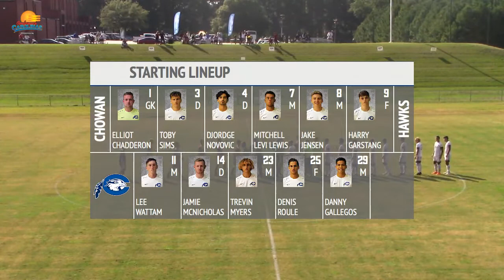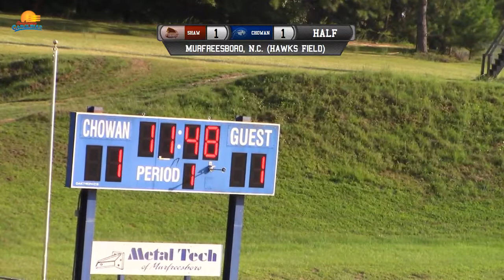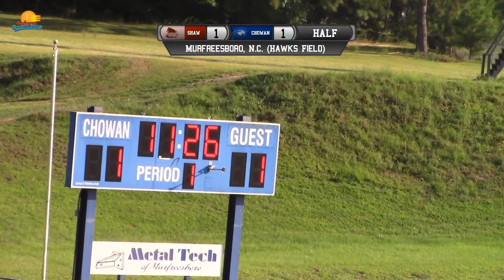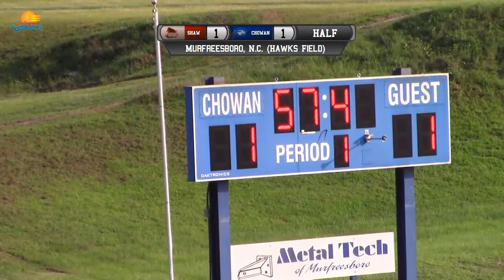Chowan MSOC vs Shaw (08/30/18)